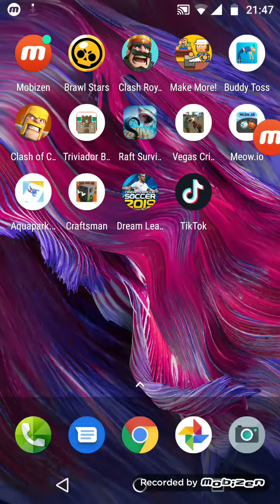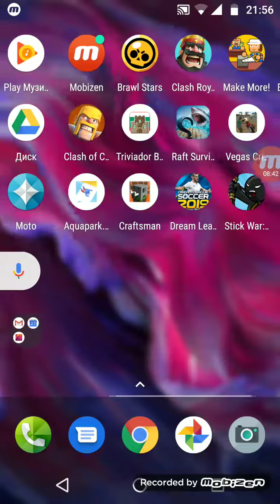Ново в канала